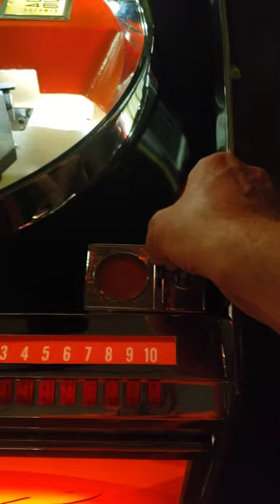AMI Continental 2 Jukebox - 00969D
AMI 1962 Continental 2 Jukebox. Arguably the most desirable and collectible 45 R.P.M. jukebox ever produced. This machine has just completed a year long restoration that includes the complete disassembly of every piece of this jukebox. Each piece is then meticulously cleaned, painted or professionally polished and re chromed. The mechanism has been cleaned of all old grim and adjusted and lubricated to original speciications. The amplifier and pre amplifier have been rebuilt with modern capacitors and tubes have been replaced. The 4 Speaker Stereo Sound System is sensational and considered one of the best sounding jukeboxes of this erra. From top to bottom, inside and out, ever piece has been returned to it’s original beautiful glory. This machine will provide you with decades of beautiful music. Size: 165 x 76 x 71 cm. Condition: Very good. Location: USA, Las Vegas.